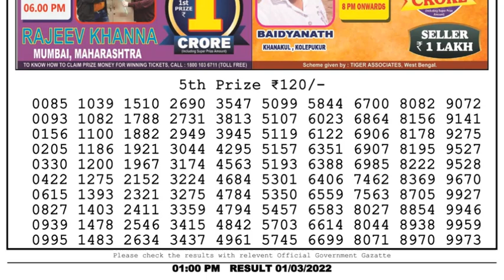Dear Lottery Sambad 1pm today 01.03.22 Nagaland State Lottery Result